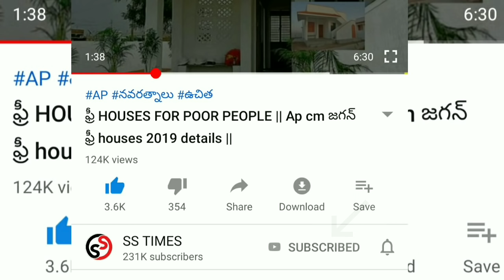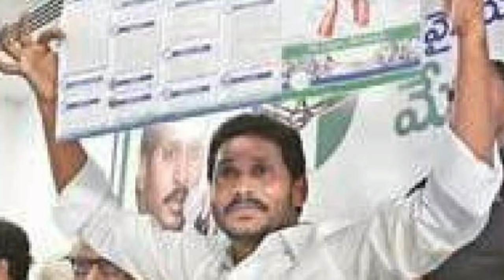Jagan anna vidya divina || VASATHI DIVENA UPDATE 2020 || AP CM YS JAGAN 2020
vuchitha illu
new ration card
navarathnalu
POOR PEOPLE HOUSE
YSRCP
YS JAGAN MOHAN REDDY
AP SCHEMES
AP PADHAKALU
AP BUDEGT
AP HOUSING SCHEME
AP GIVERNMENT
 VUCHITH HAMI
YSRCP GOVERNMENT
state schemes for poor
amma vodi
9th january
2020